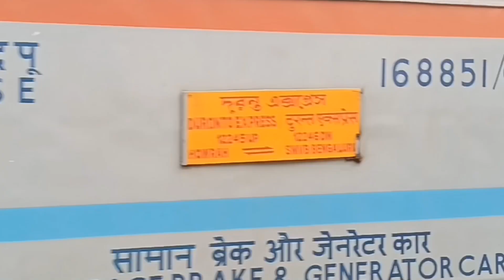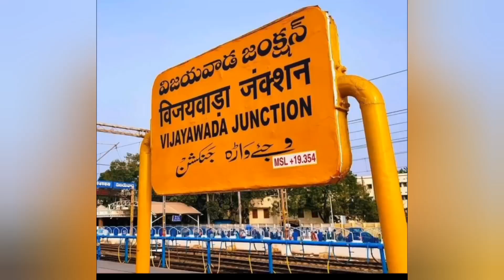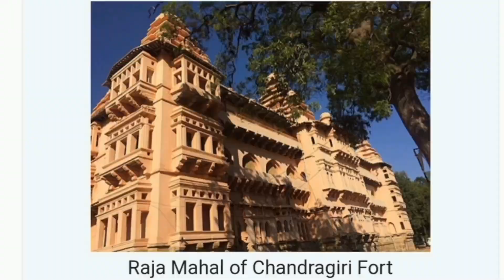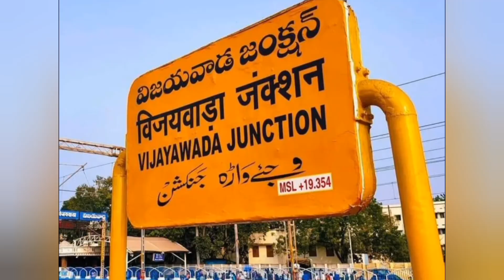হাওড়া-বেঙ্গালুরু দুরন্ত এক্সপ্রেস(12245)| Howrah-SMVT Bengaluru Dutonto | With SUBTITLES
All About Howrah Bengaluru Duronto | Timings,Fares & Other Details
Discover the highlights of the Howrah-Bengaluru Duronto train in this concise video, covering key aspects and features of the journey.

0:00 Introduction
0:13 Howrah Timings
0:27 Coach Layouts
1:16 Fares
1:46 Stoppage Points
4:32 Bengaluru Timings